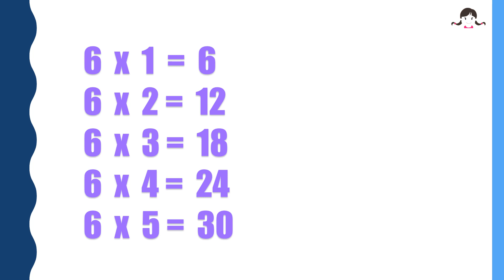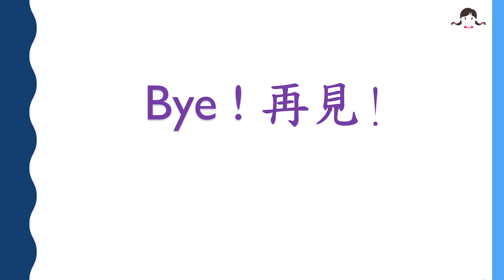一起唸 6 的乘數表 Cantonese Times Tables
乘數表 - 6 (廣東話) Cantonese Times Tables
6的乘數表
6  x  1  =  6
6  x  2 =  12
6  x  3 =  18
6  x  4 =  24
6  x  5 =  30
6   x    6  =  36
6   x    7   =  42
6   x    8  =  48
6   x    9  =  54
6   x  10  =  60